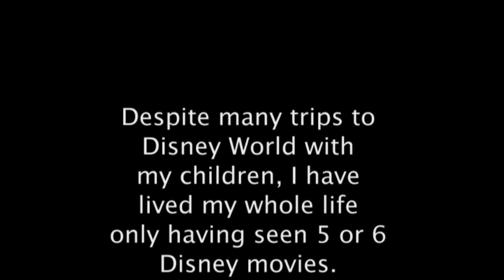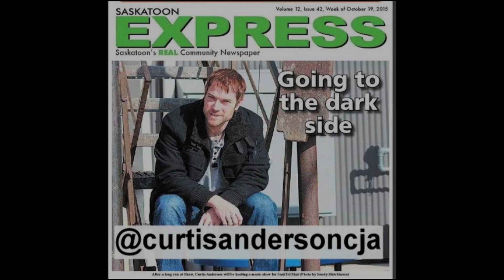SHDD Ep 48 - Make Mine Music - Stay at Home Disney Dad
We get another war time Disney anthology of random unreleased shorts. I get why these exist and I appreciate them doing what they had to do to keep the company afloat while most of Walt’s crew were. you know. drafted, but these are difficult to review; everything happens so quickly it’s impossible to keep up in real time.
Still, there are some shorts from Triple M that I can remember seeing on regular Sunday Night Disney TV back in the 80s.